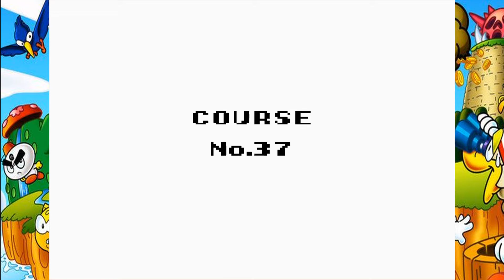Wario Land – Super Mario Land 3 #10 💰 (Game Boy) [Let's Play/Deutsch]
Hallo ihr lieben Kinder der Nacht. Dieses Spiel habe ich noch nie zuvor durch gespielt: Wario Land – Super Mario Land 3. Daher habt ein wenig Nachsicht mit mir wenn ich nicht alles auf Anhieb finde. Viel Spaß beim anschauen. ^-^ 🖤

00:00 Parsley Woods: Course No.34
05:25 Parsley Woods: Course No.31 (Schatz)
13:30 Parsley Woods: Course No.35
19:20 Parsley Woods: Course No.36 (Boss)
28:55 Syrup Castle:     Course No.37

Lasst gerne eine positive Bewertung und einen Kommentar da, ob euch das Spiel gefällt. Freue mich auch immer über konstruktive Kritik und Verbesserungsvorschläge. ^-^